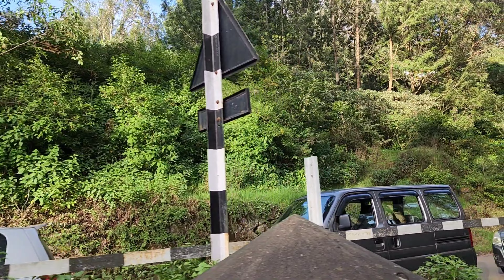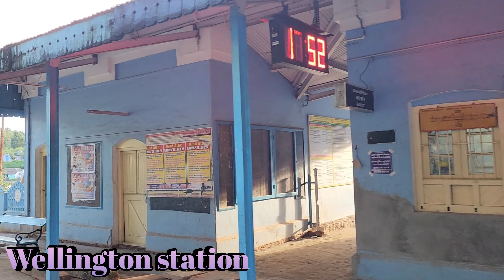Ooty vlog-2//toy train Ooty//wonderful Ooty toy train journey//Ooty to coonoor//ss Uma's World 🌎